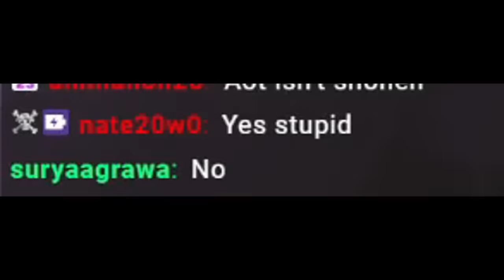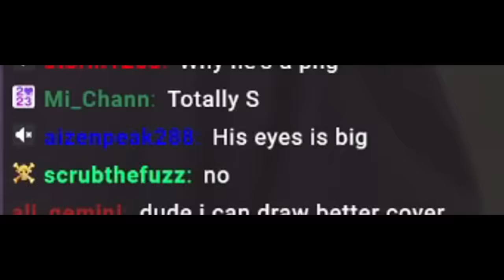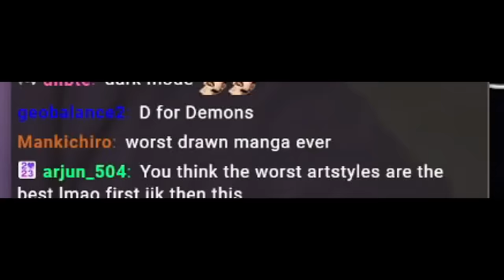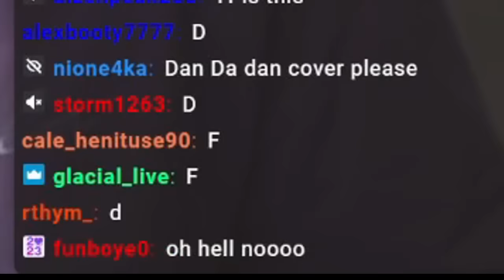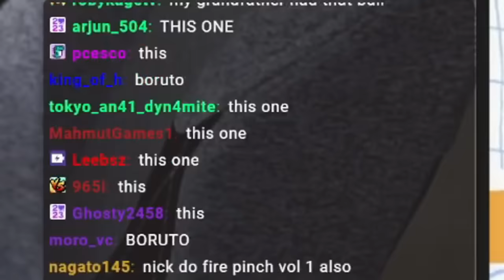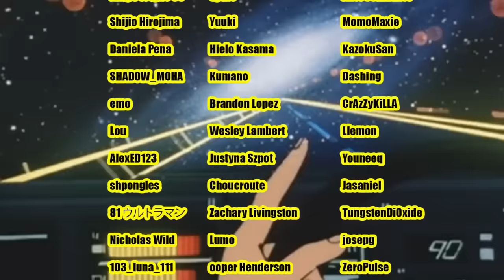Reacting to Shonen Manga Covers for THE FIRST TIME